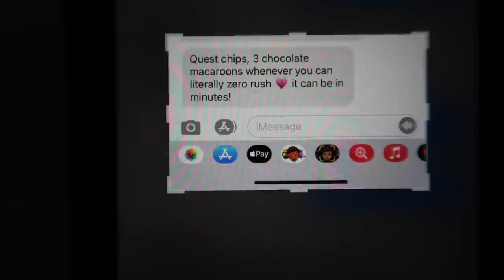OUR FIRST FIGHT ON CAMERA + BIG UPDATES | VLOG